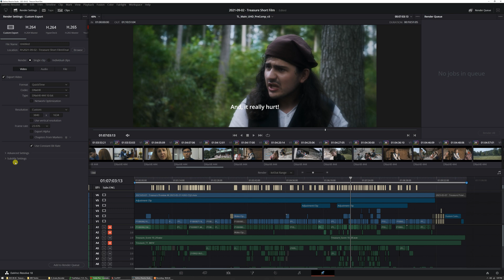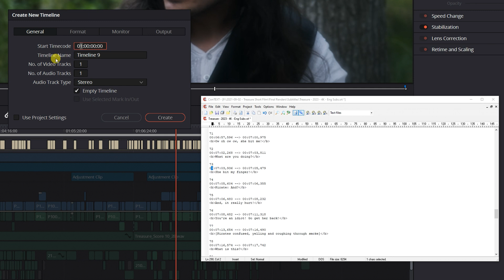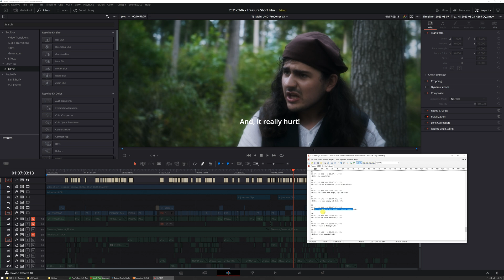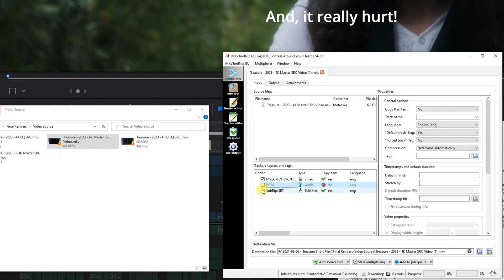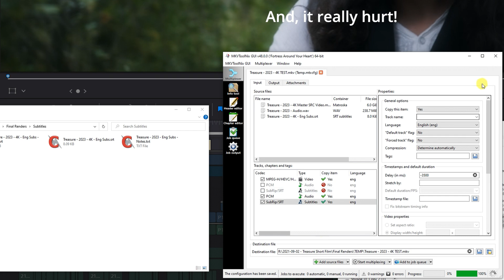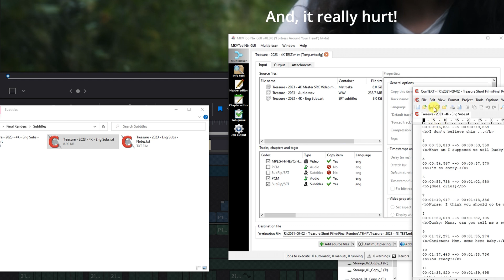Exporting and Multiplexing Subtitles from Davinci Resolve 18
How to export out subtitles in Davinci Resolve 18 and multiplex with MKV Toolnix free software.

I shot the short film as DOP for some friends. Shot on Panasonic GH5M2 camera in VLOG-L and Panasonic 10-25mm f/1.7 lens.